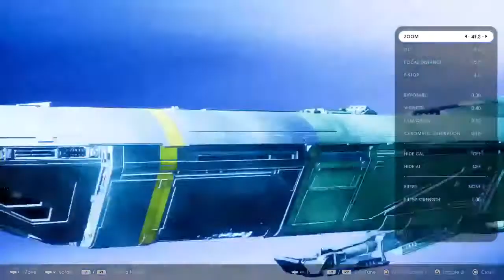Staffcast Streams Star Wars Jedi Fallen Order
Comic Book Analyses, Film Talk, Cosplay, and Occasional Tomfoolery.